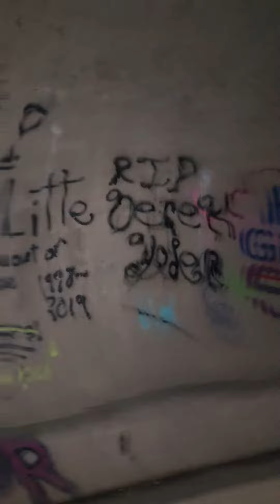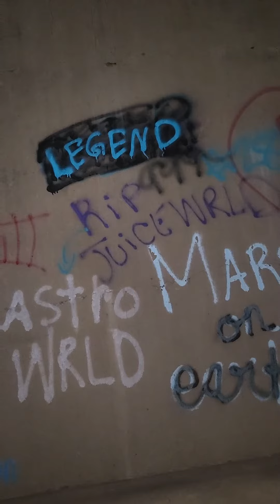pennsylvanias abandoned turnpike Pt.2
edits. by Akiliano